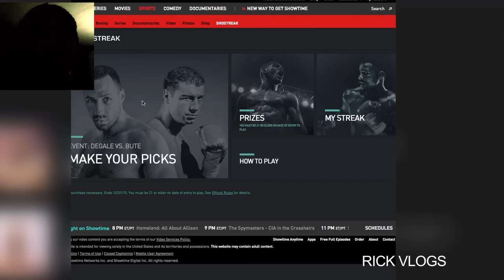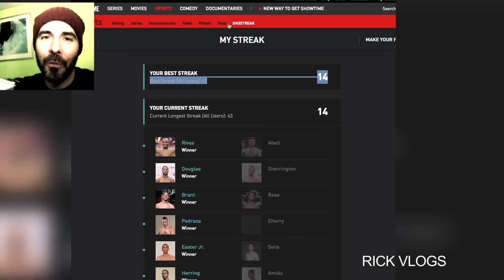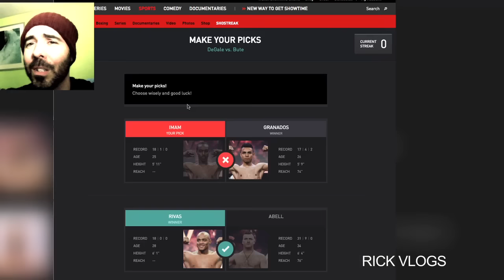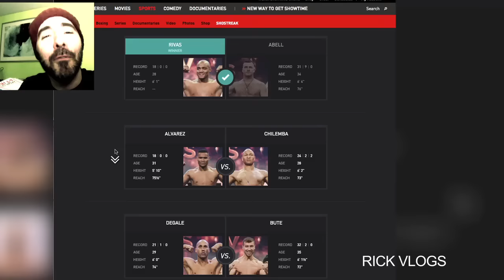14 Fight PREDICTION STREAK Ends On An Upset! Won SHOWTIME Prize Still!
AMIR IMAM KNOCKED OUT BY ADRIAN GRANADOS! I am very disappointed. After entering the Shostreak contest and winning only one prize which was a poster, I lost fight prediction #15. This is the prize I really wanted. I would have won the Showtime workout gear prize. Imam lost in an upset in a fight where he had Granados down twice in the first round! Granados came back later in the fight to knockout Imam, and so did my fight streak! My hopes to win the Showtime workout gear prize came to an end on one stinking fight! :[ The content ends in December, 2015. Noway i can get back in. I hope Showtime does this contest again next year!

I recorded this right after Imam lost. Damn, i was really mad last night! But i did get 14 fight predictions right in a row! Hide sight is 20/20 with fight fans. If you come on here saying i do not know anything about boxing, I say this, where is your history and record for fight predictions before the fights ever happen? Link me in to your boxing prediction record if you want to bash me for being wrong on only a few boxing predictions vs' a load of them i got right over the years. :]